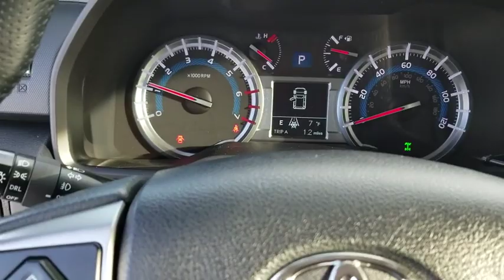2018 Toyota 4Runner Schaumburg, Arlington Heights, Buffalo Grove, Elgin, Northbrook, IL 14868P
Midnight Black Metallic Used 2018 Toyota 4Runner available in Arlington Heights, Illinois at Arlington Toyota. Servicing the Schaumburg, Buffalo Grove, Elgin, Northbrook, IL area.

Arlington Toyota
2095 N Rand Rd

*4WD, NAV. SYSTEM WITH 3RD ROW SEATING & Toyota Certified 3.9% APR for 60M PLUS 2 Years of Complimentary Maintenance Included & ONE-OWNER!!! OVER 50 IN STOCK. *Outside Temp Gauge, Window Grid Diversity Antenna, Wheels: 17 x 7.0 6-Spoke Alloy, Variable Intermittent Wipers w/Heated Wiper Park, Valet Function, Trip Computer, Transmission: Electronic 5-Speed Automatic w/OD, Transmission w/Sequential Shift Control and Oil Cooler, Tires: P265/70R17 Mud & Snow, Tailgate/Rear Door Lock Included w/Power Door Locks. This Toyota 4Runner has a dependable Regular Unleaded V-6 4.0 L/241 engine powering this Automatic transmission.*These Packages Will Make Your Toyota 4Runner SR5 The Envy of Your Friends *Systems Monitor, Steel Spare Wheel, Splash Guards, Single Stainless Steel Exhaust, Side Impact Beams, Seats w/Cloth Back Material, Safety Connect Emergency Sos, Roof Rack Rails Only, Remote Keyless Entry w/Integrated Key Transmitter, 4 Door Curb/Courtesy, Illuminated Entry, Illuminated Ignition Switch and Panic Button, Rear Cupholder, Rear Child Safety Locks, Radio: Entune (subscription required) Audio Plus -inc: connected navigation app, Entune (subscription required) Multimedia bundle (6.1 high resolution touch-screen display, AM/FM CD player, MP3/WMA playback capability, 8-speakers, auxiliary audio jack, USB 2.0 port w/iPod connectivity and control, advanced voice recognition, hands-free phone capability, phone book access and music streaming via Bluetooth wireless technology), connected navigation Scout GPS Link app, Siri Eyes Free, SiriusXM satellite radio (subscription required), Gracenote album cover art, HD Radio, HD Radio traffic and weather in major metro areas and integrated backup camera display w/projected path, Radio w/Seek-Scan, Clock and Steering Wheel Controls, Power Rear Windows and Fixed 3rd Row Windows, Power Rear Window w/Fixed Interval Wiper and Defroster, Power Door Locks w/Autolock Feature, Power 1st Row Windows w/Front And Rear 1-Touch Up/Down, Perimeter/Approach Lights, Perimeter Alarm, Part And Full-Time Four-Wheel Drive.*Stop By Today *Live a little- stop by Arlington Toyota located at 2095 North Rand Rd, Palatine, IL 60074 to make this car yours today!